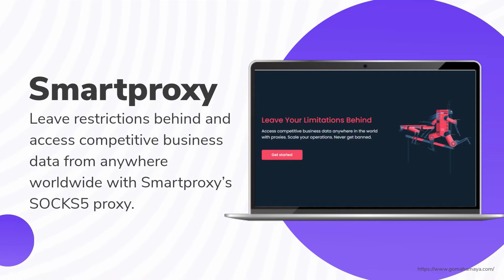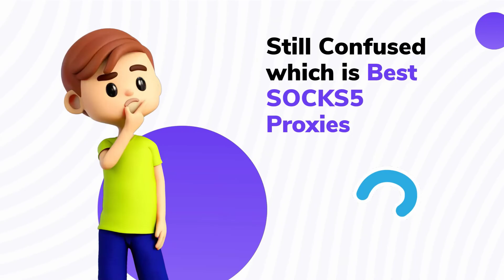7 Best SOCKS5 Proxies For Better Performance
7 Best SOCKS5 Proxies For Better Performance
Today, we're going to take a look at the best SOCKS5 Proxies that you can find out there. These proxy servers will give you better performance and help you stay protected on the internet. You can try any of these socks proxies that I mention in this video and see which one works well for you.